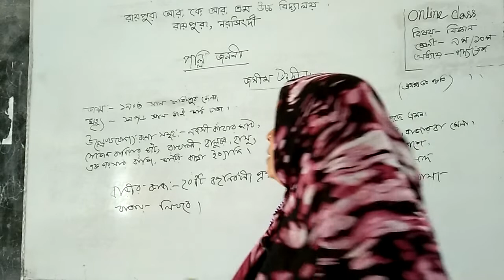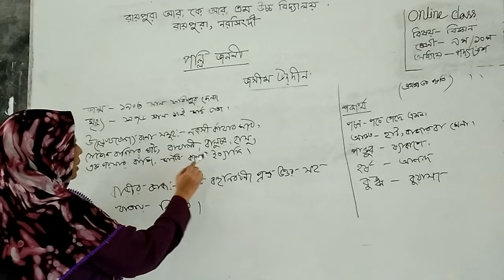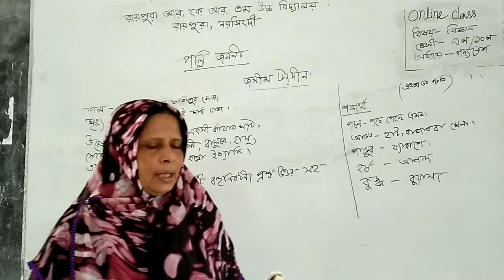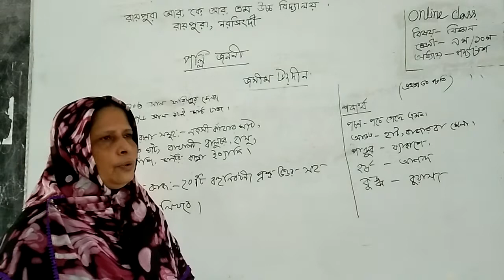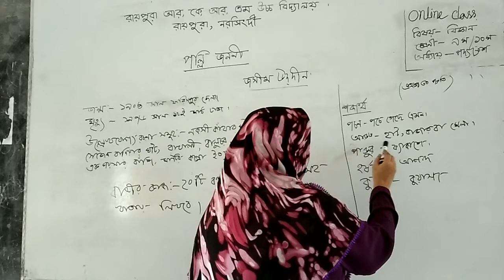Raipura R.K.R.M high school ONLINE CLASS(শ্রেণিঃ ৯ম ও ১০ম, বিষয়ঃ বাংলা ১ম পত্র)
রায়পরা আর. আর.কে.আর.এম উচ্চ বিদ্যাল অনলাইন ক্লাস,
শ্রেণিঃ ৯ম ও ১০ম,
বিষয়ঃ বাংলা ১ম পত্র
ক্লাস পরিচালনাশঃ মঞ্জুয়ারা বেগম,
সিনিয়র শিক্ষক